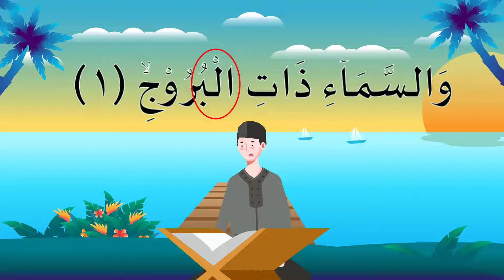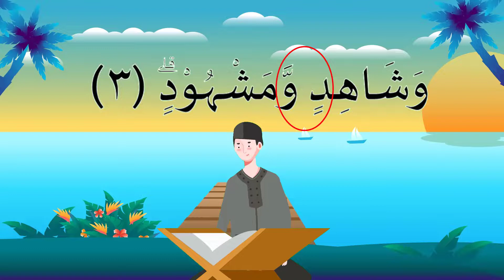Tajwid surat Al Buruj Ayat 1-5 bersama Abu Haqqi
Penjelasan hukum tajwid surat Al Buruj ayat 1-5